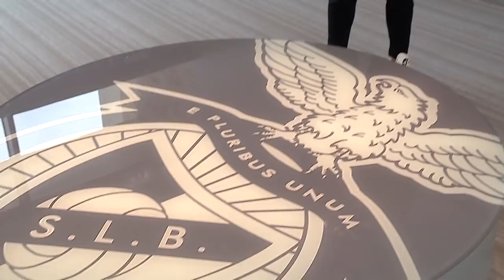JONAS EM ENTREVISTA